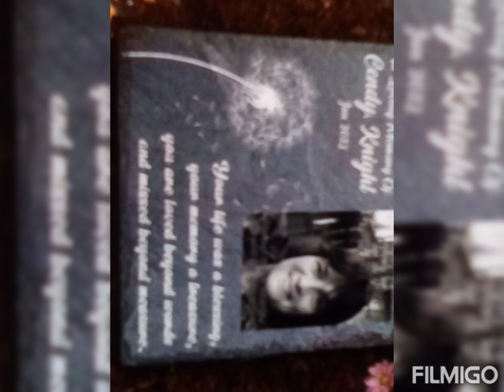Family day 2023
Family day 2023 family & friends